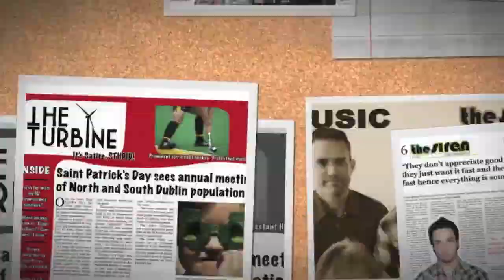Write for the College Tribune!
Join the team and write for UCD's College Tribune